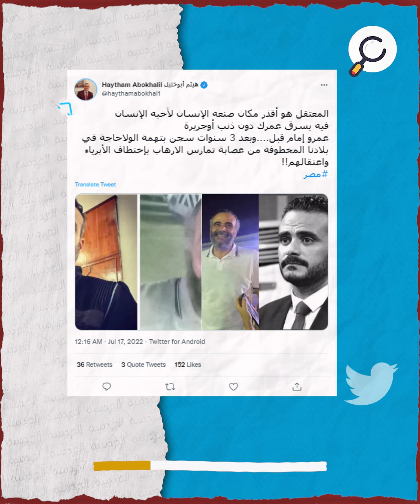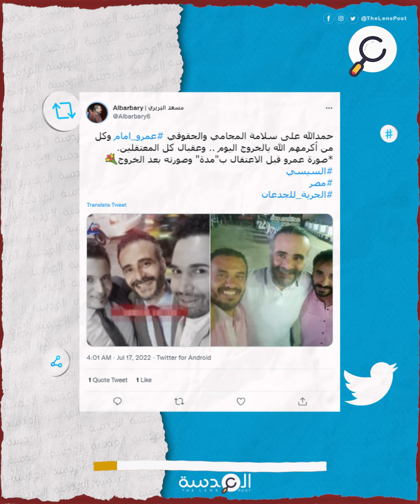تفاعل واسع على مواقع التواصل الإجتماعي مع معتقل مصري شاب شعر رأسه خلال ثلاث سنوات اعتقال فقط